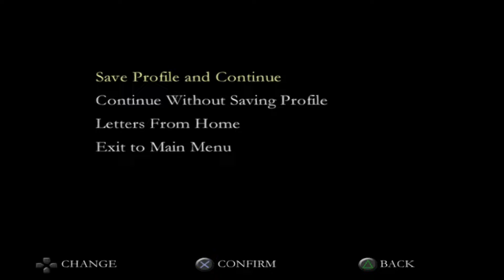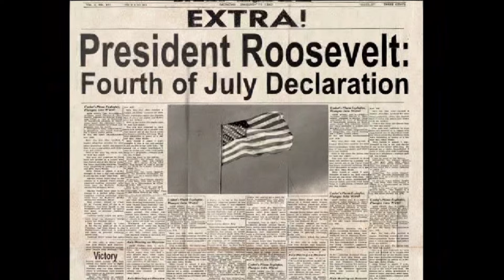[PS2] Medal of Honor: Rising Sun | No Commentary | Part 7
Another nostalgia trip, this time with a PS2, Medal of Honor: Rising Sun, the very first shooter for PS2, I have ever played and I now bring it to you. There was something wrong with the capture method used here so it was stuttering periodically so I do apologize.

Support Links